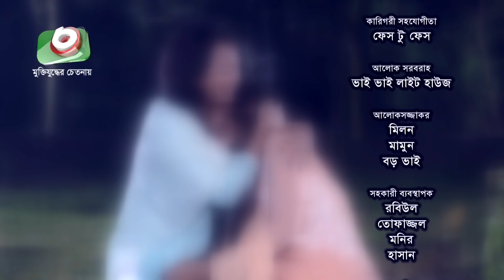রোমান্টিক নাটক - জিনিয়াস | Romantic Natok - Genius | Kayes Arju, Peya Bipasha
রচনাঃ রুহুল কবীর
প্রযোজনাঃ মো. রফিকুল ইসলাম

Writer: Ruhul Kabir
Production: Md. Rafiqul Islam

অভিনয়ঃ কায়েস আরজু, পিয়া বিপাশা, আবুল হায়াত, সাবেরী আলম, পারভেজ সুমন, নুসরাত জাহান পান্না।

Cast: Kayes Arju, Peya Bipasha, Abul Hayat, Saberi Alam, Parvez Sumon, Nusrat Jahan Panna.